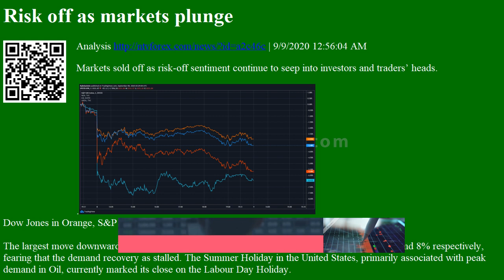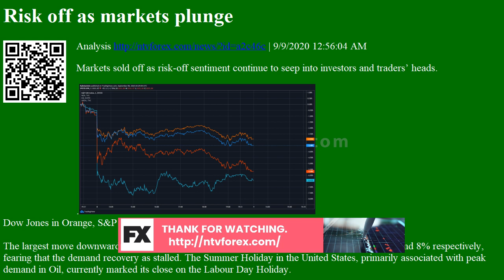Analysis Risk off as markets plunge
Risk off as markets plunge Analysis
. 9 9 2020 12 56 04 AM Markets sold off as risk off sentiment continue to seep into investors and traders heads. Dow Jones in Orange, Samp P 500 in Blue, NASDAQ in Red, Brent Crude in Teal The largest move downward was in the Oil markets, where Brent Crude and WTI were down 7 and 8% respectively, fearing that the demand recovery as stalled. The Summer Holiday in the United States, primarily associated with peak demand in Oil, currently marked its close on the Labour Day Holiday. Stephen Schork, the editor of the oil market newsletter The Schork Report, highlighted that demand recovery at this point is certainly done and that the entire oil complex is under threat right now. As suppliers slowly bring back their supply to the oil markets alongside demand tethering off, the weak fundamentals play into any risk off sentiment the needs may have. IHG Markit analysts, Roger Diwan, stated that The weak state of funda...